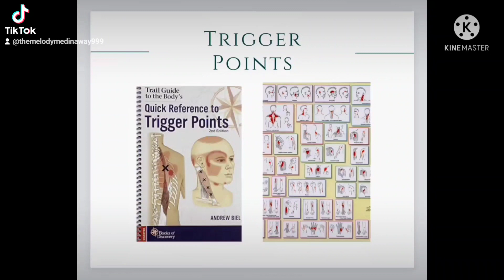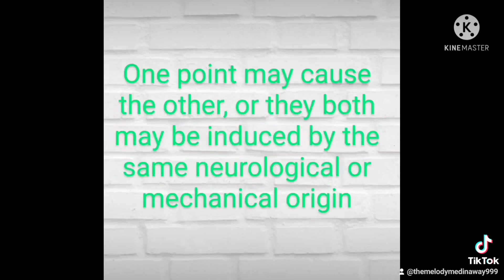Myofascial Trigger Point|Pain Referal Patern|Trigger Myofascial Point39